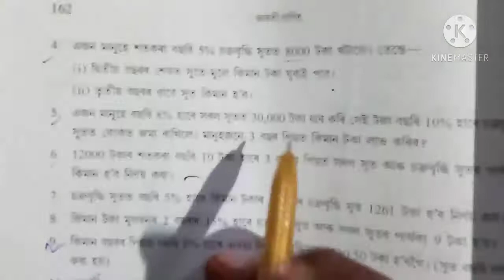Class 8 গণিতৰ পাঠ 8Dৰ 4নং প্ৰশ্ন৷শংকৰদেৱ বিদ্যা নিকেতন৷